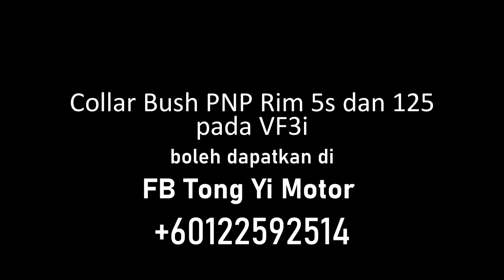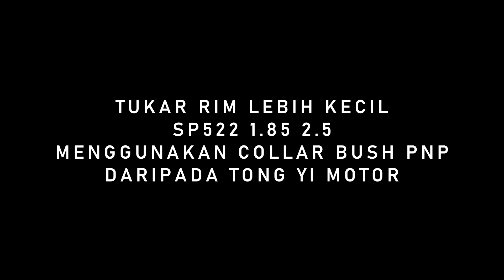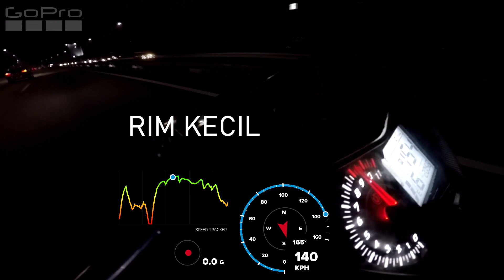SYM VF3i TOP SPEED GPS TUKAR RIM DEPAN 1.85 BELAKANG 2.5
Video ini ditaja oleh FB Tong Yi Motor yang terletak di Sg Chua, Kajang.

Disebabkan enjin VF3i boleh dikatakan mempunyai perfomance. Kami menguji sama ada dengan menukarkan rim yang lebih ringan akan memberi kesan pada top speed motosikal tersebut.

Bagi owner yang berminat untuk dapatkan collar bush dan barang2 yang diperlukan untuk PNP rim LC dan 125 pada VF3i anda. Boleh dapatkan daripada FB Tong Yi Motor